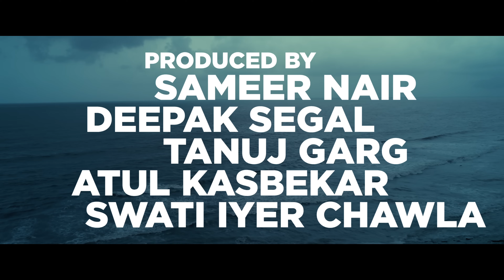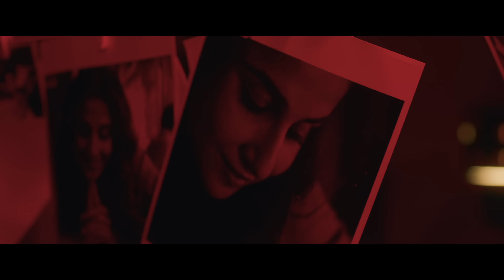Do Aur Do Pyaar - Official Trailer | Vidya B, Pratik G, Ileana D, Sendhil R | Applause Entertainment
Applause Entertainment

23KLikes

16,179,193Views

Apr 62024

Buckle up, 'cuz it's time to double the fun and romance with DoAurDoPyaar! ❤️😉 DoAurDoPyaarTrailer Out Now. Releasing in cinemas on 19th April 2024. DoAurDoPyaarOn19thApril Directed By: Shirsha Guha Thakurta Cast: Vidya Balan, Pratik Gandhi, Ileana D’Cruz, Sendhil Ramamurthy Produced By: Sameer Nair, Deepak Segal, Tanuj Garg, Atul Kasbekar, Swati Iyer Chawla Adapted Story and Screenplay By: Suprotim Sengupta, Eisha Chopra Dialogue By: Suprotim Sengupta, Amrita Bagchi, Eisha Chopra Co Producers: Sunil Chainani, Ranjib Mazumder, Prasoon Garg, Shanti Sivaram Maini, Piya Sawhney Mathur Director Of Photography: Kartik Vijay, ISC Executive Producer: Akshiti Goleria Editor: Bardroy Barretto Production Designer: Shailaja Sharma Costume Designer: Veera Kapur EE Sound Designer: Mandar Kulkarni Original Score: Subhajit Mukherjee Production Controller: Shrey Upadhyay Post Production Head: Vicky Bhatia Casting Director: Casting Bay Creative Producer: Sneha Vashist Marketing (Applause): Devnidhi Bajoria VFX: After Studios, Plan B Publicity Design: House Of Awe Public Relations: Communique PR DI: After Studios Digital Agency: White Rivers Media Visual Promotions: Feed The Wolf Music On: Panorama Music